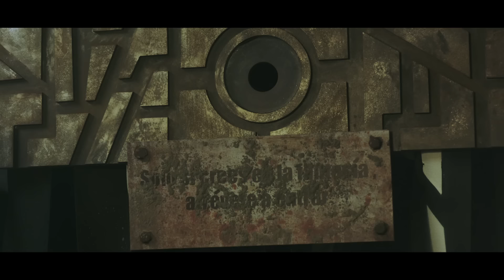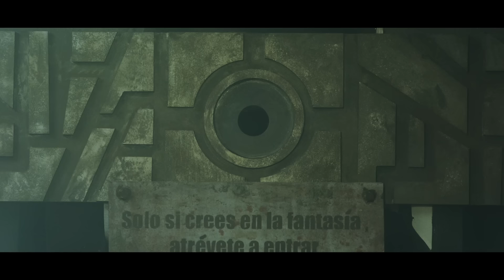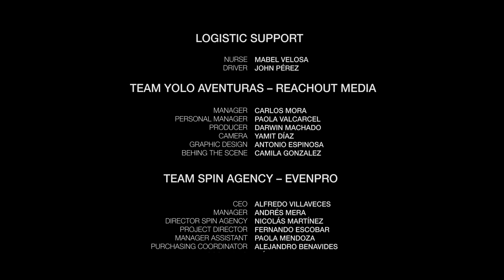ENTRAMOS A MAGICLAND POR PRIMERA VEZ - Yolo Aventuras (Ep.01) PARTE 2!!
ADQUIERE TU ENTRADA PARA VER TODOS LOS EPISODIOS DE MAGICLAND

Entramos a Magicland por primera vez.

¡Hola Aventureros, tenemos para ustedes este GRAN SORTEO INTERNACIONAL donde te puedes ganar 2 iPhone 11 PRO MAX!

Para participar en el concurso solo tienes que seguir estos simples 4 pasos:

Y comenta en su foto del sorteo con el HT JAVIPARTICIPO 😍

No olvides enviarle capture al privado en Instagram para comprobar que cumpliste con todos los pasos.

Los ganadores del sorteo serán anunciados el día 1 de Diciembre completamente en vivo en un directo de YouTube en el nuevo canal de Javi.

¡Mucha suerte, Aventureros! 🌈❤️